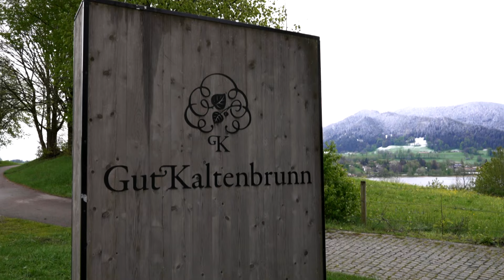Markus Ferber zu Gast im „Küchenkabinett“ [Sponsored Video]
Beim Küchenkabinett on Tour am Rande des Ludwig-Erhard-Gipfels spricht Christoph Minhoff mit dem CSU-Europaabgeordneten Markus Ferber (MdEP) über die EU-Verordnung zu entwaldungsfreien Lieferketten, den immer stärker unterteilten EU-Binnenmarkt und den Nutzen von Handelsabkommen.